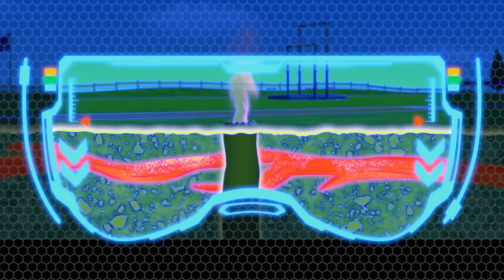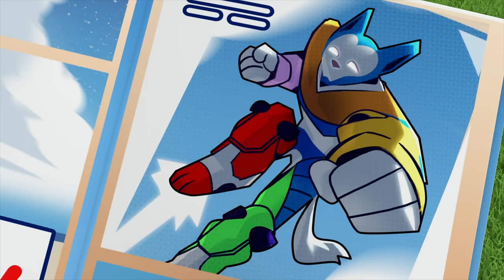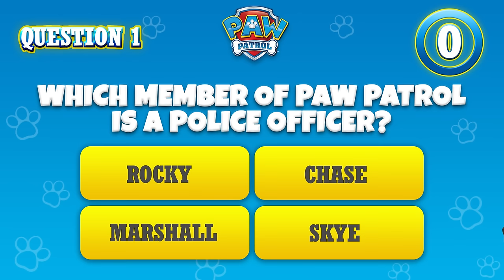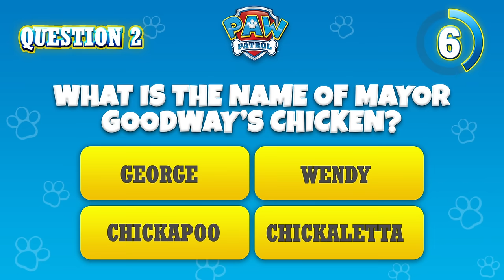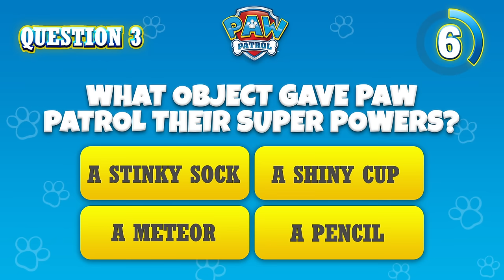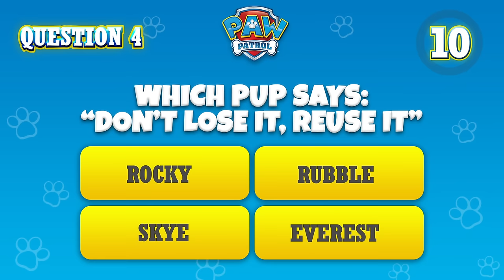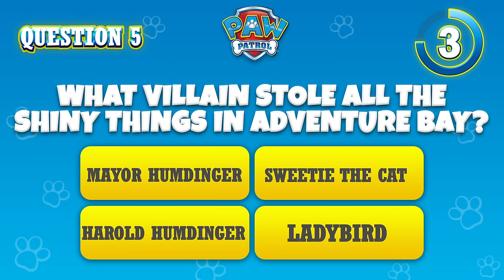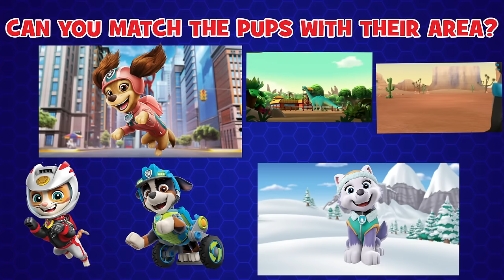Rubble Leads a Construction Rescue and MORE | PAW Patrol | Cartoons for Kids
In this PAW Patrol compilation for kids, Rubble leads an ultimate construction rescue to give Captain Gordy a safe landing. PLUS, the Rescue Knights get their vehicles and more!
help those in need! Don’t miss all the fun with PAW Patrol Official & Friends!